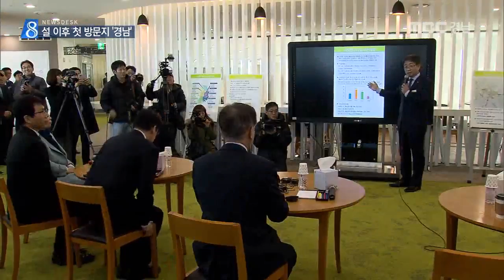MBC경남 뉴스데스크 2017 02 02 문재인 대표 경남 방문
(남)더불어민주당 문재인 전 대표가
설 연휴 이후 첫 방문지로
경남을 택했습니다.

(여)시장상인들을 만나
전통시장 활성화를 약속했고
참여정부가 만든
지역균형발전의 상징인 혁신도시는
시즌2(투)라는 이름으로
반드시 완성시키겠다고 말했습니다.

신동식 기자!

문재인 전 대표가
설 이후 첫 방문지로 택한 곳은
경남입니다.

남해읍시장을 찾은 문재인 대표는
시장상인들과 새해 인사와 함께
덕담을 나누며 전통시장을
살려 내겠다고 약속했습니다.

새해 복 많이 받으시고요,
(대통령이 되야 최고지요)
사는게 좋아져야지요
(우리나라 잘 되게 해주세요)

설 대목 이후 썰렁했던 전통시장은
거물급 정치인의 등장에
모처럼 사람들로 북적였습니다.

문재인 전 대표는 이어
경남 진주 혁신도시를 방문해
교육과 의료, 교통 등 혁신도시의
정주 여건을 개선하고,
지역 인재 채용을 늘려
지역 균형발전의 상징인 혁신도시를 중심으로
서부경남을 발전시켜
노무현 정부가 시작한 혁신도시를
완성하는 시즌 2를 만들겠다고 강조했습니다.

문재인 전 대표 더불어민주당
"젊은 사람들에게 보다 많은 일자리를 제공해주시고 또 지역인재들을 특별히 많이채용해 달라하는 부탁을 드립니다."

간담회에 참석한
혁신도시 클러스터 참여 업체들은
지역 인재 양성방안과
기관과 기업 대학이 상생할 수 있는
네트워크 구축을 제안했습니다.

김도현 대표 기술융합협동조합 "협업을 통해서 기업이 필요한 주도하게 일을 할 수 있는 허브 그런 센터들을 만들어 줬으면"

문재인 전 대표는 오후에는
경상대학교 학생들을 만나
 "청년의 미래를 묻다"는
주제로 대화를 나눴습니다.

야권의 유력 대선 후보인
더불어민주당 문재인 전 대표가
서부경남을 방문해 민생과
지역균형발전을 기치로
대세론 확산에 나섰습니다.

MBC NEWS 신동식